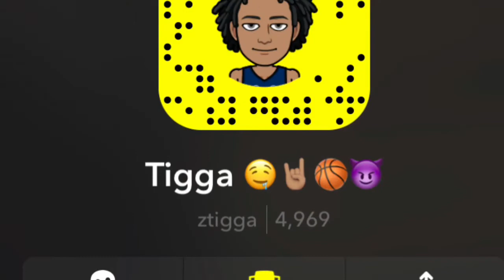I Can't Believe How Long My 2 Year Afro Has Gotten 😱 How To Pick Hair Softly&Without LosingHairEASY